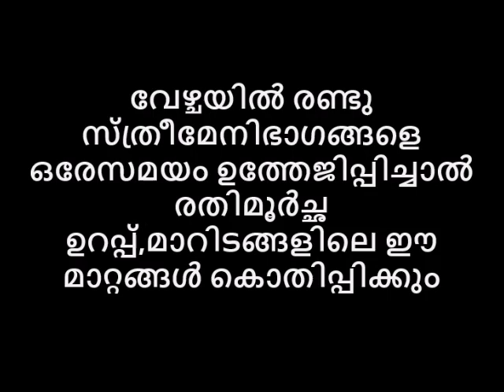വേഴ്ചയിൽ രണ്ടു ഭാഗങ്ങളെ ഒരേസമയം ഉത്തേജിപ്പിച്ചാൽ രതിമൂർച്ഛ ഉറപ്പ്‌,ഈ മാറിടമാറ്റങ്ങൾ കൊതിപ്പിക്കും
💂AVATAR NAATTARIVUKAL
വേഴ്ചയിൽ രണ്ടു സ്ത്രീമേനിഭാഗങ്ങളെ ഒരേസമയം ഉത്തേജിപ്പിച്ചാൽ രതിമൂർച്ഛ ഉറപ്പ്‌,മാറിടങ്ങളിലെ ഈ മാറ്റങ്ങൾ കൊതിപ്പിക്കും